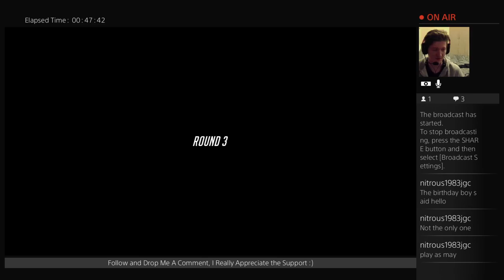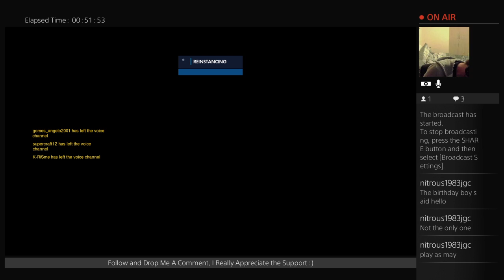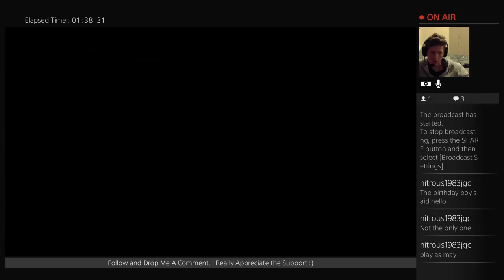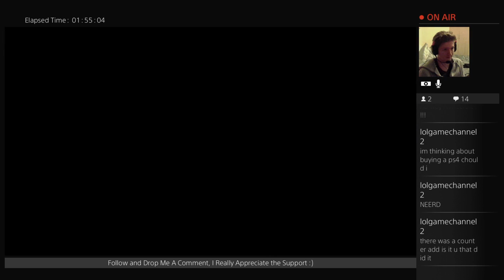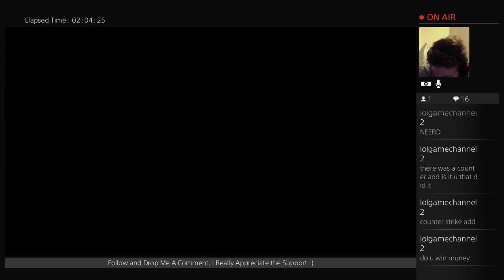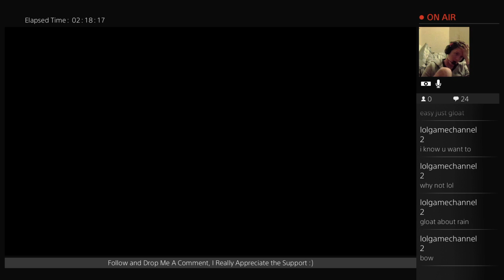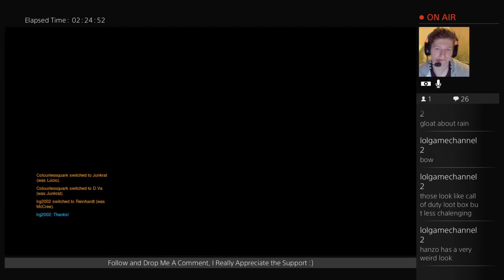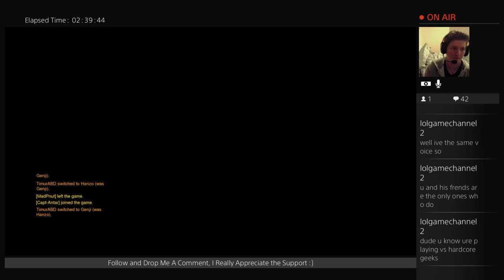Overwatch - Atrod Watches Over the World pt.1